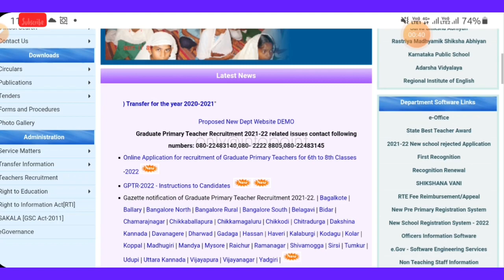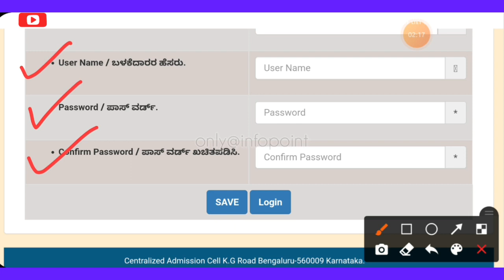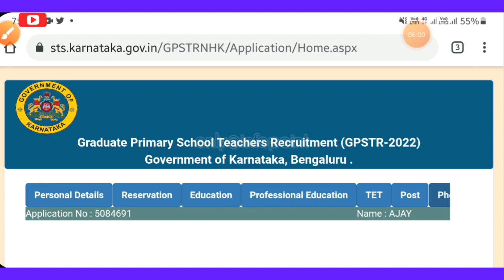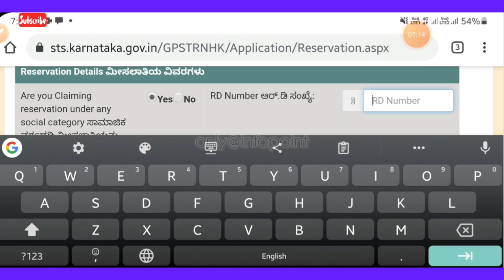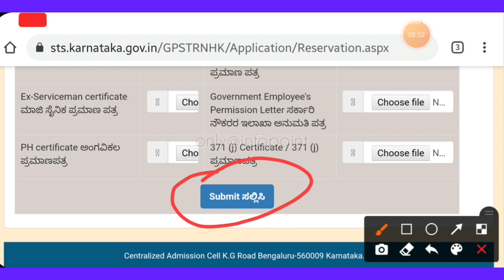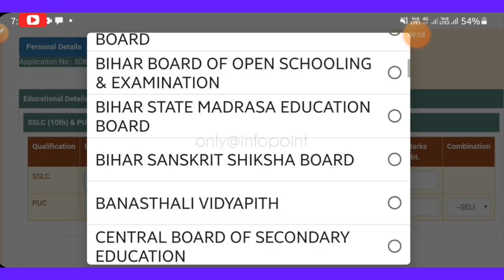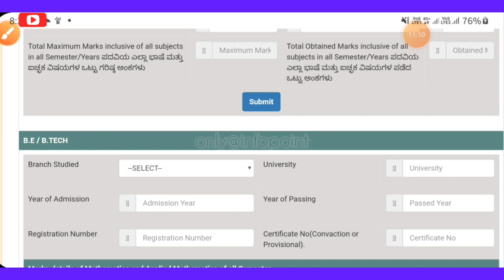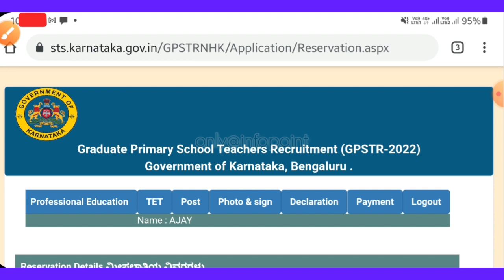Apply Online for GPSTR 2022 || Graduate Primary School Teacher Recruitment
ಪದವೀಧರ ಪ್ರಾಥಮಿಕ ಶಾಲಾ ಶಿಕ್ಷಕರ ನೇಮಕಾತಿ 2022
ಆನ್ಲೈನ್ ಅರ್ಜಿ ಸಲ್ಲಿಸುವ ವಿಧಾನ